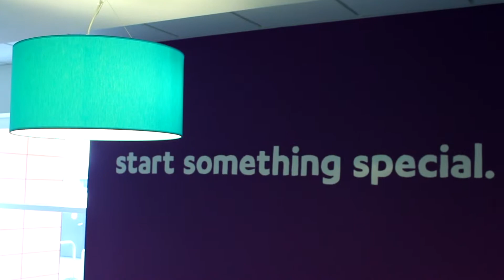Apprenticeship Experience: NCFE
LCG X NCFE- an apprenticeship collaboration that thrives and changes lives. Check out what it could be like to earn while you learn with NCFE.